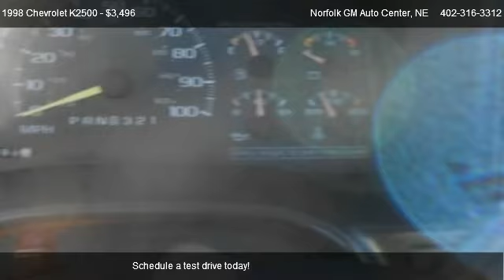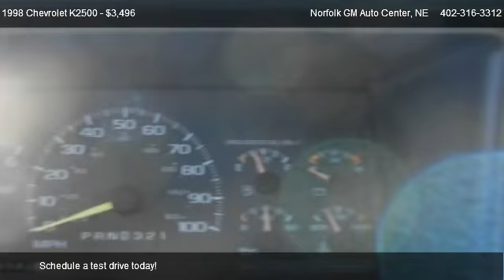1998 Chevrolet K2500 - for sale in Norfolk, NE 68701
1123 South 20th Street

in Norfolk, NE 68701

Come test dirve this 1998 Chevrolet K2500  for sale in Norfolk, NE.

Four Wheel Drive,Anti-Lock Brakes,Security Features,Power Brakes,Power Steering